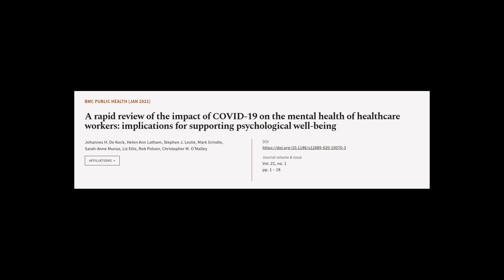A rapid review of the impact of COVID-19 on the mental health of healthcare workers: ... | RTCL.TV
### Keywords ###

### Article Attribution ###
Title: A rapid review of the impact of COVID-19 on the mental health of healthcare workers: implications for supporting psychological well-being
Authors: Johannes H. De Kock, Helen Ann Latham, Stephen J. Leslie, Mark Grindle, Sarah-Anne Munoz, Liz Ellis, Rob Polson ,and Christopher M. O’Malley
Publisher: BMC
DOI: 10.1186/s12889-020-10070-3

### Video Timestamps ###
0:00:00 - Summary
0:01:00 - Title
0:01:08 - Tail
0:01:12 - End